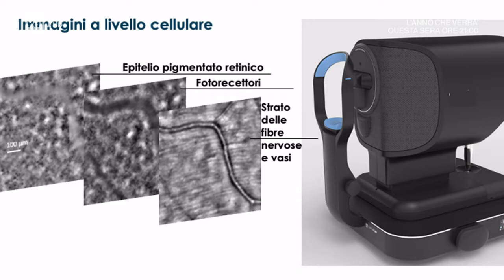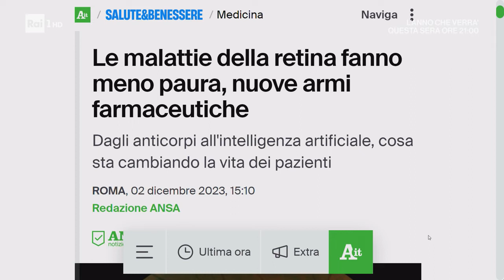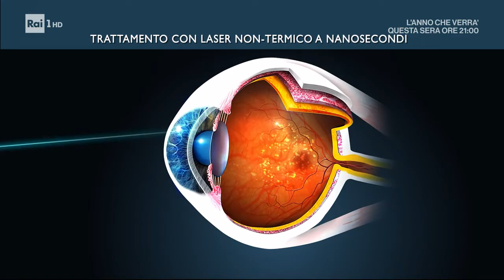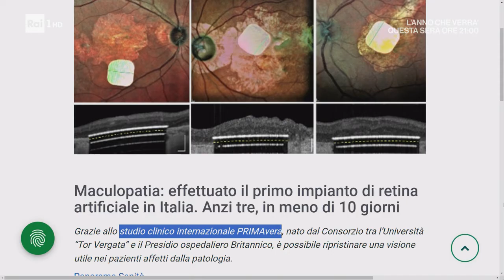👁️ Il Dott. Andrea Cusumano su Rai 1 Parla di Maculopatia 👁️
Il Prof. Andrea Cusumano, ospite del programma "Uno Mattina in Famiglia" su Rai 1, dialoga con Beppe Convertini sul tema della maculopatia. Questa patologia oculare è una delle maggiori cause di cecità e ipovisione tra gli over 60 nei paesi industrializzati.

Durante la trasmissione, il Prof. Andrea Cusumano, ha spiegato la natura di questa patologia oculare e ha sottolineato importanti progressi nella ricerca. Tra questi, ha menzionato lo studio clinico internazionale PrimaVera, volto a impiantare una retina artificiale per ripristinare una visione utile nei pazienti affetti da degenerazione maculare legata all’età (AMD) evoluta nella sua forma terminale, l’atrofia geografica (GA).

Ha inoltre presentato una nuova tecnologia sviluppata in collaborazione tra la Macula & Genoma Foundation e il Politecnico di Losanna che permette già oggi di effettuare nei pazienti una diagnostica a livello cellulare  “in vivo”, senza alcun effetto collaterale.

Inoltre, il Prof. Cusumano ha discusso le attuali strategie di intervento per la gestione e il trattamento della condizione, offrendo informazioni utili e consigli pratici per la cura della salute visiva.

📽️ Buona visione!

Per informazioni e prenotazioni:

📳 Numero Verde: 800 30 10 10

Rome Vision Clinic di Andrea Cusumano | L’eccellenza nella pratica diagnostica e terapeutica in oftalmologia.